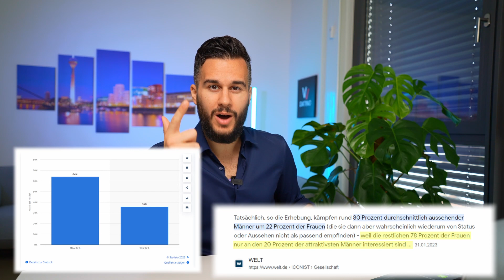Online-Dating: Der größte SCAM aller Zeiten (Mache stattdessen das!)